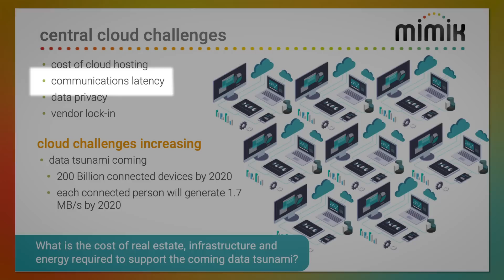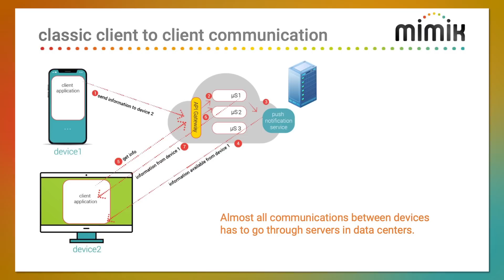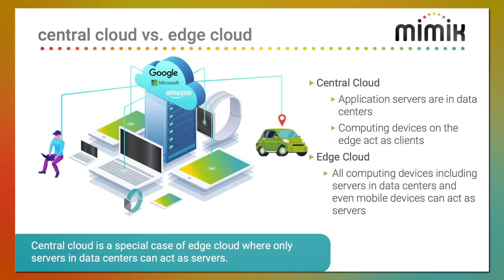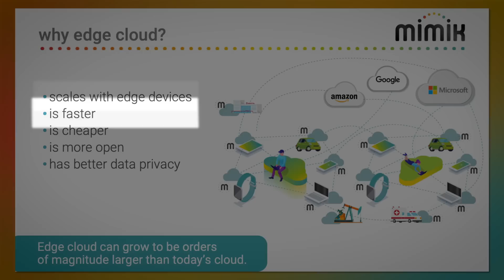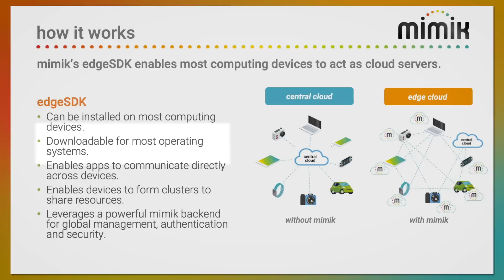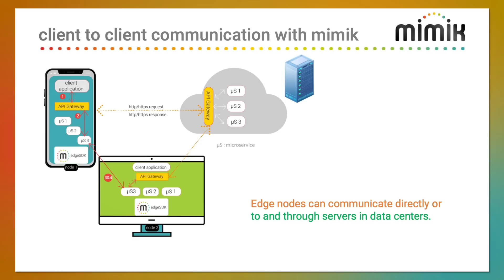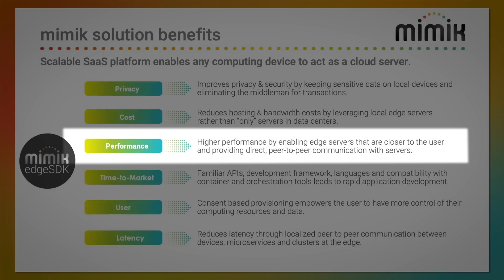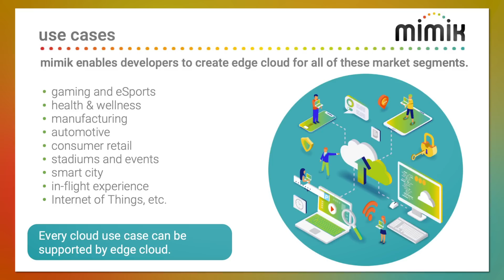Here's Why We Need a New Cloud.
About mimik Technology Inc.

mimik has pioneered Hybrid Edge Cloud computing to enable any computing device to act as a cloud server to help application developers unlock the next generation of apps for the hyper-connected world. Developers can accelerate product development unitizing the mimik platform. The platform includes a run-time engine for developers to handle global functions in central cloud while moving processing workload to all kinds of edge devices from smart phones to AI-based sensors. The engine is agnostic to OS, device, networks and cloud. It is non-proprietary and works with existing standard development tools. mimik also provides ready to deploy edge microservices for a wide range of industry verticals. With mimik edgeEngine you can launch applications faster while drastically reduce infrastructure cost, minimize latency and improve security and data privacy. The platform is free to develop and has pay-as-you-grow pricing plans.